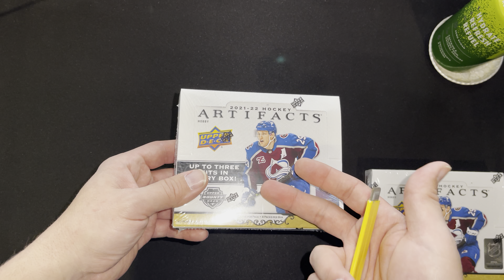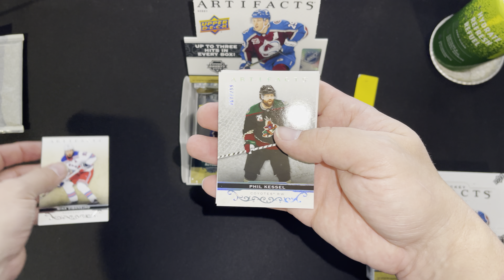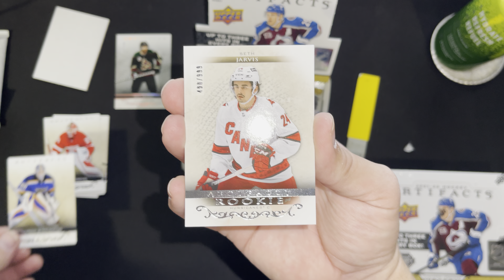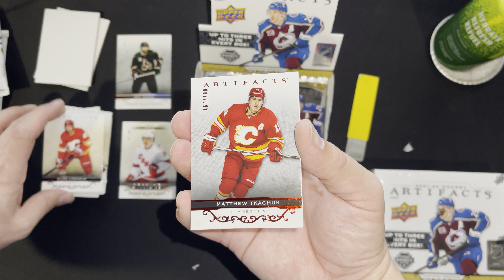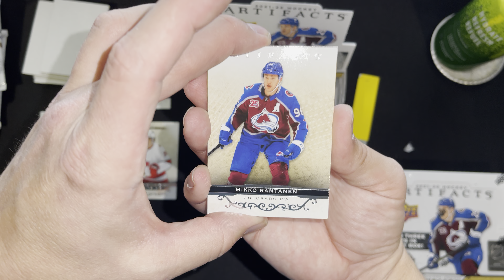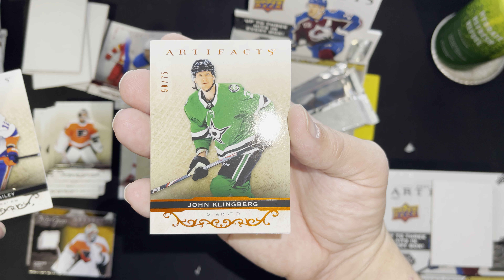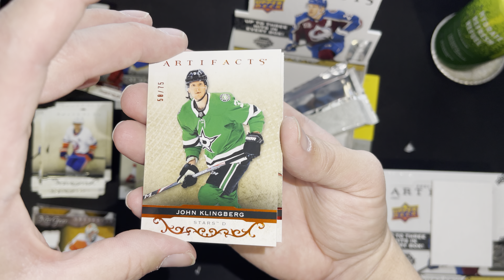Cannot resist 2021-22 UD Hockey Artifacts Hobby Box